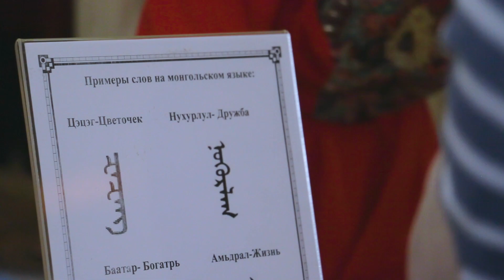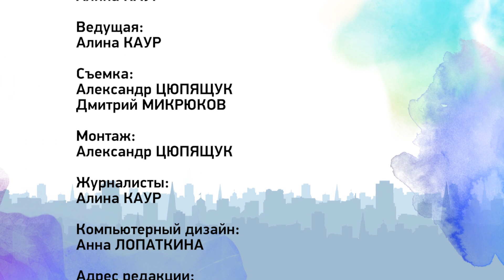Мир Наций №10 (334)_от 14.11.2018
В этом выпуске поговорим с историком о смысле праздника Дня Народного Единства, узнаем, как отпраздновали памятную дату в нашем городе и почему русскоговорящие жители Нью-Йорка вышли в кафтанах на Таймс-Сквер.